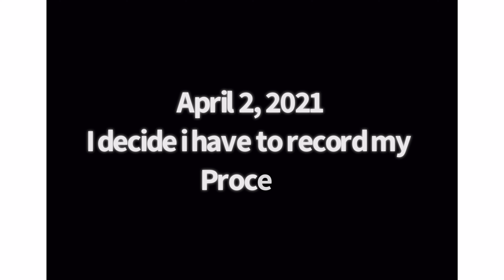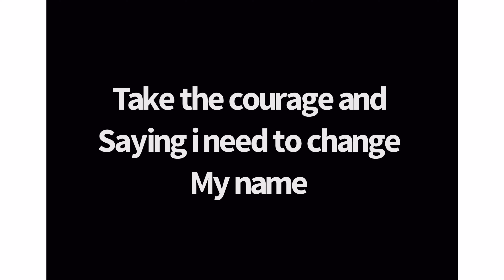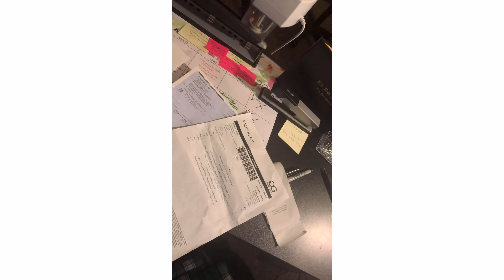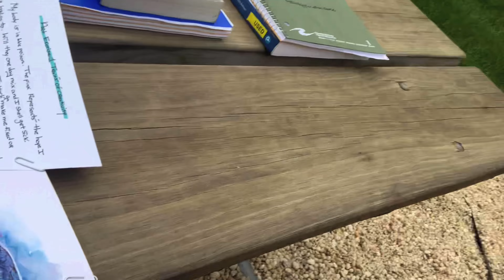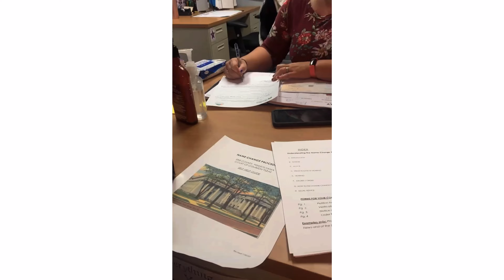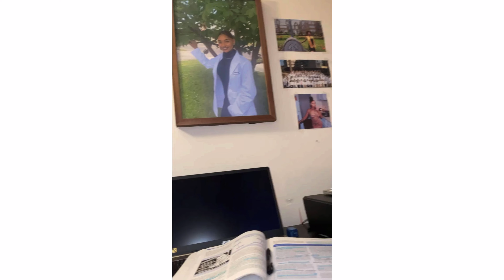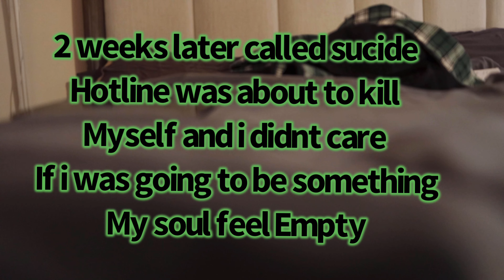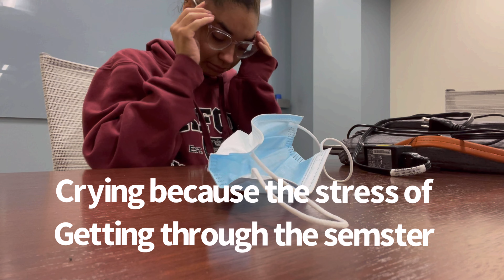Becoming Nolani Lasanta I changed my Legal Name to help me growth process/ letting go of old baggage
This was a really hard video to make because it is my personal growth in one video. I felt I been recording for a year. I always wanted to do youtube like i did years ago, but i couldnt get myself to post context. I wanted to heal myself understand what is the reason i want this out. It was only me ans and a dream. I had to fight to the next level everyday. Recording my life bring joy to my crazy life. I feel like its not as bad even when im walking in the snow. I know i have a good spirt about me. I get targeted for being so diffrent and being so postive so im like i have to record this. I see there is a bigger purpose i can be who i want to be. There is alot of topic thats i talk about . I never saw a youtube page where people show the realness of everyday life you just feel down with this fake society . I want to live in my truth. I want to be me and on my way to succcess i want to lead other who feel my feeling everyday . You inspire me with you watching this and i inspire you by my resilience to keep going but thats the help of you ❤️